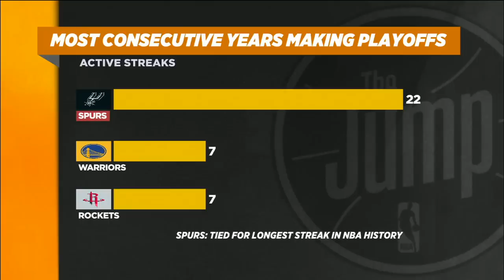Western Conference playoff predictions: Who are your 8 for 2019-20? | The Jump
Rachel Nichols, Jorge Sedano and Dave McMenamin discuss where the San Antonio Spurs land in the Western Conference playoff race for the 2019-20 NBA season. Sedano and McMenamin then reveal their predictions, with the LA Clippers, Utah Jazz, Los Angeles Lakers, Denver Nuggets, Houston Rockets, Spurs, Portland Trail Blazers and Golden State Warriors on Sedano's list, and the New Orleans Pelicans and Dallas Mavericks also contenders according to McMenamin.